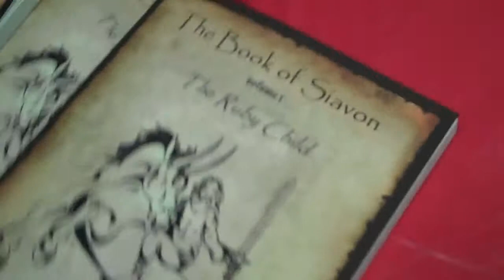Short Interview with Author Jessica Eppley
Short Interview with Author Jessica Eppley at Classics New & Used Books on Warren St. Downtown Trenton.